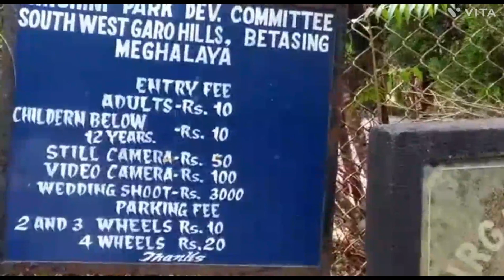Komen Lake Vlog video 🖐️